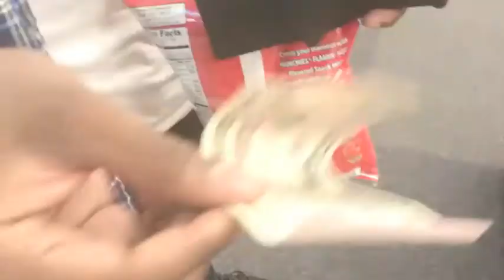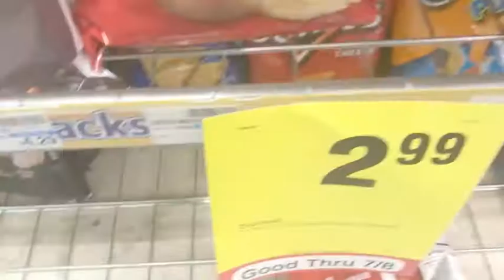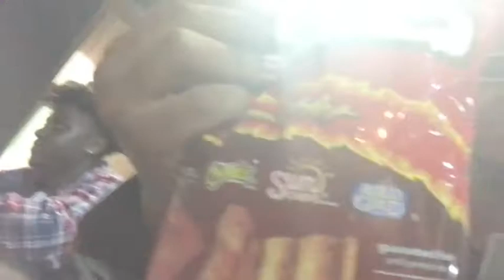Black people always late ): vlog #1